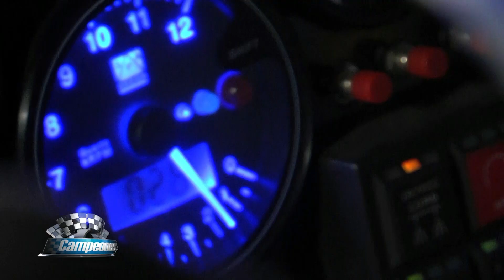Previa de la 4ta fecha del Turismo Carretera, en Concepción del Uruguay.